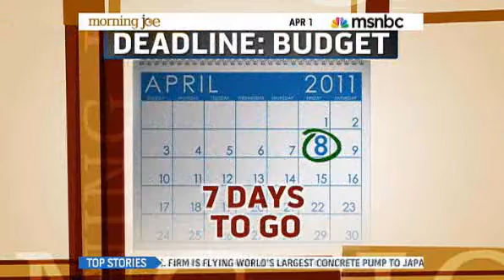MSNBC - Morning Joe - Fleischer, House GOP Doing "Great" On Budget 4-1-2011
Former White House Press Secretary Ari Fleischer joins Morning Joe to discuss the budget shutdown between the House GOP and Senate Democrats and why he thinks the GOP should know when to declare victory.  House Speaker John Boehner stated Thursday that no agreement had been reached on budget numbers.